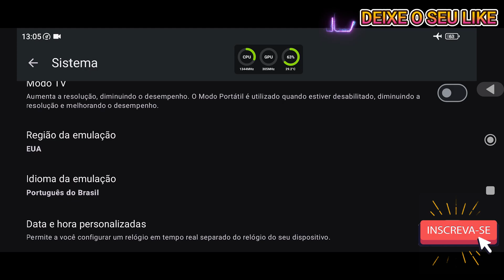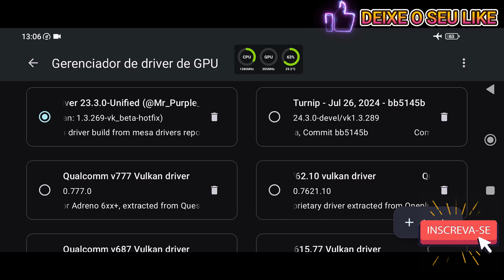Yuzu NCE 278 Normal Android Teste UFO Robot Grendizer The Feast of the Wolves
📱 Meu dispositivo 📱
➥ Nome: POCO F3
➥ Processador: Snapdragon 870
➥ GPU: Adreno 650
➥ Memória RAM: 8 GB LPDDR5
➥ Armazenamento: 256 GB